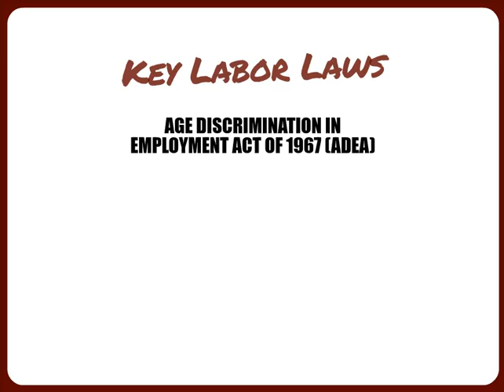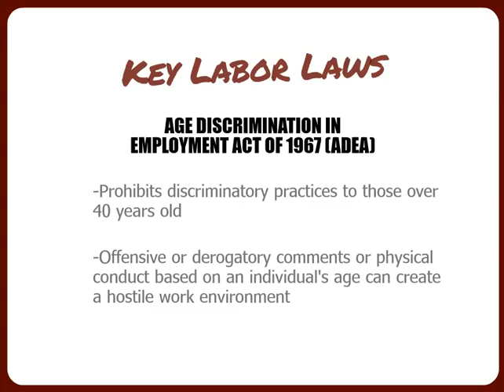Key Labor Laws Age Discrimination